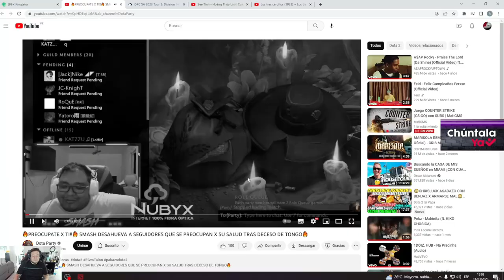😤KINGTEKA HACE RESPETAR SU SF, PIDEN END Y FARMEAN CALETA XD NO PIERDEN LA ESPERANZA | Dota 2 ✅